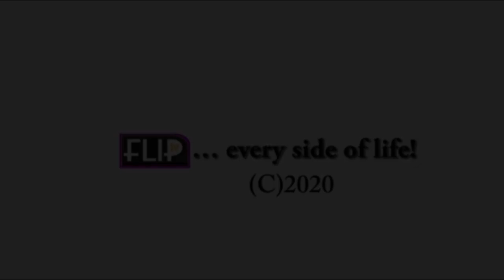60 NOTORIOUS KIDNAPPERS ARRESTED IN KADUNA, KATSINA AND NIGER